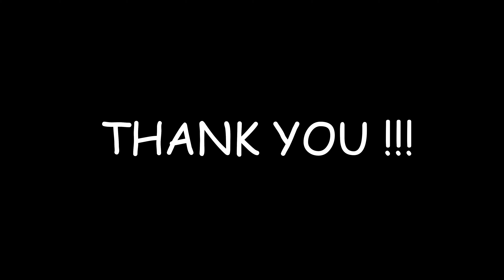BLACK CROWN INITIATE THE MONTAIN TOP [DRUM COVER BY THE O DRUM THEOPHILE SCHUPBACH]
BLACK CROWN INITIATE THE MONTAIN TOP
blackcrowninitiate Check this up this band is fantastic!
Drum Cover by The O Drum Theophile Schupbach
(*sorry for the mistake on the title im not very good in english)
(I dont have the right of the music, all right to Black Crown Initiate)

Trick Black Widow Double Pedals

Mapex Black Widow kit

Mapex Signature Chris Adler Snare

Meinl cymbals with 24" Pure Metal Ride

1 Sabian China

Istanbul Hi Hat

Fishsticks Drumsticks 5AX HYPER BLAST by Ibottson Drums